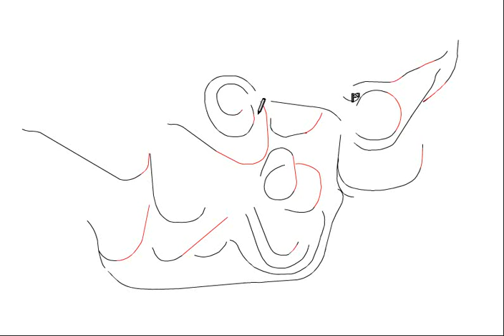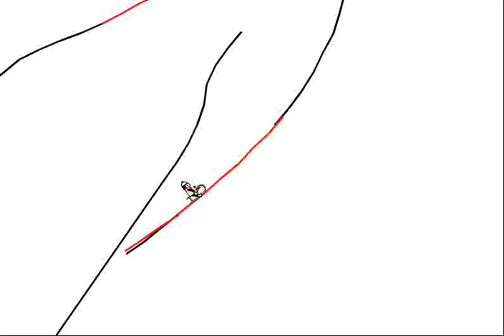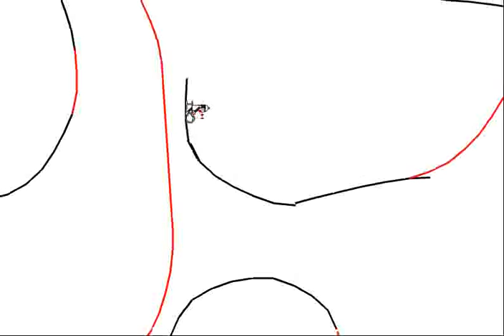Line Rider Hardcore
Intense Line Rider session, weaves into itself, many loops, and in the end, he doesn't even fall off his sled.
(I take no credit for the linerider engine, this is just a video of a sweet run that I drew)